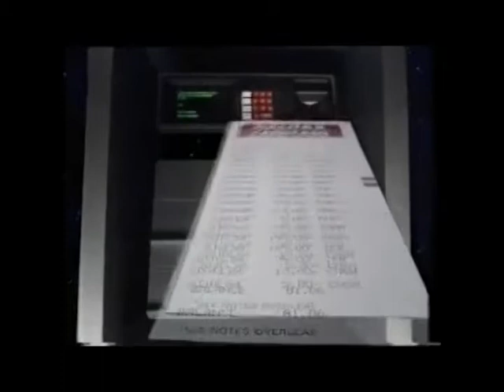Halifax Card Cash Machine advert from the eighties